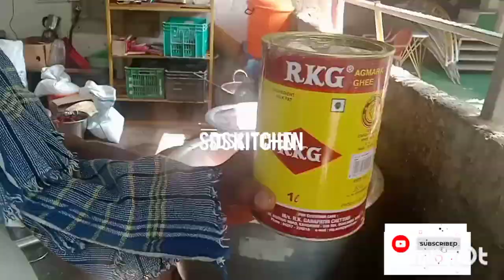Mutton Biryani | 10 kg Mutton Dum Biryani in Tamil | By sivakannan| SDS KITCHEN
How to make mutton biryani

Ingredients

jeeraga Samba rice
coconut oil
ghee
chinnamam
cordamam
cloves
cashunuts
kismis { dry grapes)
mint
coriander leaf
biryani leaf
chilli powder
garam masala
curd

more catering orders in nagercoil eriya please conduct
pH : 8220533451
SDS KITCHEN